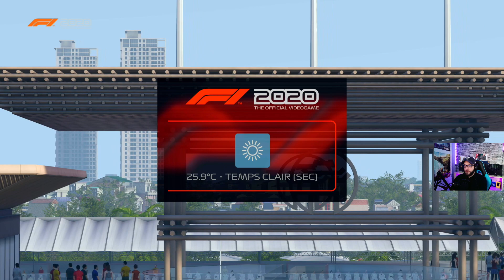gameplay F1 2020 saison 2 episode 3 grand prix du Vietnam F1 fr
Hello la team bienvenus ma nouvelle video decouverte suite de F1 2020 sur xbox one x sur ma chaine youtube je suis nouveau et j'aimerais vous faire part de ma passion en vous apportant des videos sur youtube car j'aime partager mes resenti et mes passions je poste cette courte aventure sur ma chaine youtube, j'espere que par la suite ma chaine puisse prendre
plus d'ampleur grace a vous et votre aide! merci d'avance
bonne vision sur cette nouvelle video palpitante!!

mon setup pc gamer:

Ctesports Orion Boîtier PC Gaming
Processeur AMD RYZEN9 3900x
ASUS ROG Crosshair VIII Hero (WI-FI) - Carte mère gaming
VENT MSI MAG CoreLiquid 360R RGB
Elgato Game Capture HD60 S+
X2 Corsair Vengeance LPX 16Go (2x8Go) DDR4 3200MHz
X2 PNY XLR8 CS3030 M.2 NVMe SSD Interne 500GB
PAPALOOK Webcam 1080P HD
Corsair Harpoon Wireless RGB Sans Fil
Corsair HS50 STEREO Casque Gaming
Trust Gaming GXT 252+ Emita Plus Micro Studio USB

merci d'avance a tout ceux qui vont commencer a me suivre et a suivre mes periples et aventures videoludique ;)